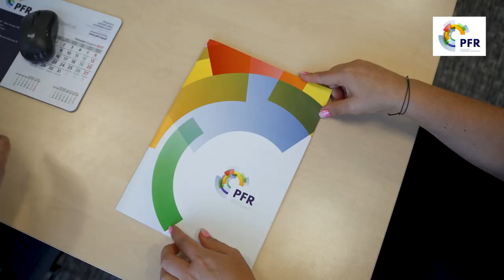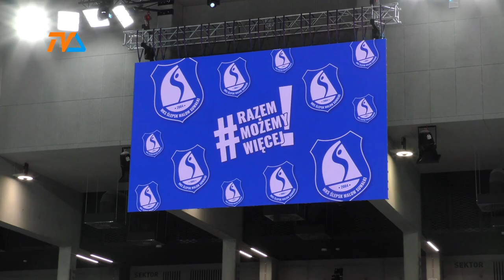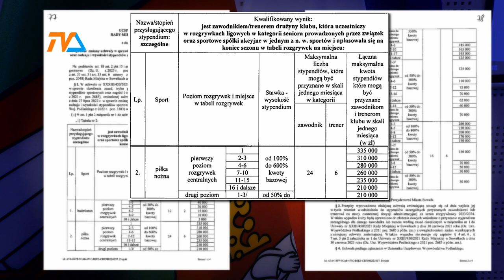Zmiany w miejskich stypendiach dla zawodowych sportowców. Rewolucji jeszcze nie ma. |TV SUWAŁKI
W przyszłym tygodniu Rada Miejska weźmie na tapet wartość stypendiów, jakimi wspierani są zawodowi sportowcy reprezentujący miejscowe kluby w trzech wiodących dyscyplinach. Na pierwszy rzut oka w tabeli nic się nie zmienia, choć od dawna mówi się w kręgach samorządowych o planowanej rewolucji, bo koszty wspierania sportowców są znaczącym wydatkiem w miejskim budżecie.